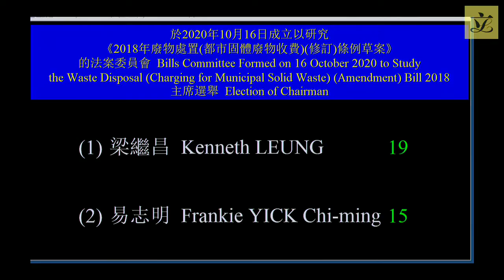Bills Committee Formed on 16/10/2020...(Charging for Municipal Solid Waste)Bill 2018 (2020/11/03)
Bills Committee Formed on 16 October 2020 to Study
the Waste Disposal (Charging for Municipal Solid Waste) (Amendment) Bill 2018

First meeting on
Tuesday, 3 November 2020, at 4:45 pm

Agenda
I. Election of Chairman
(4:45 pm - 5:10 pm)